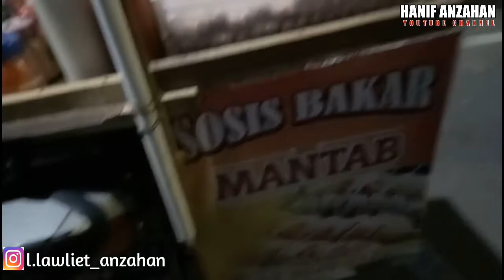Pesona Karnaval Lampion Madiun Kharismatik 21 Juli 2018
temen kalian.